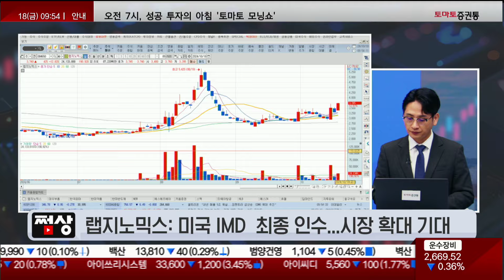바이오주 대부분 강세! 오늘장 전략은?콘텐츠주 강세! 오징어 게임2까지 가져갈 종목은?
쩜상
진행 : 권미란
이주호 본부장(SP인베스트)

- NEW, 넷플릭스 3분기 실적 호재...오징어 게임2 기대감
- 한미반도체, 호실적에도 HBM 설계변경 우려 속 약세
- 한미약품, 좌약 해열제 '복합써스펜좌약' 공급 재개
- 한국파마, '페노피브레이트' 심부전 치료 가능성 소식 부각
- 대우부품, 자동차 전장부품으로 사업 영역 확대
- 랩지노믹스, 미국 IMD 최종 인수...시장 확대 기대
📌2. 쩜상 회원 등록
 1번 2번 차례대로 진행하면 쩜상 수익률 얻을 특별한 정보와 더불어 선물까지~!